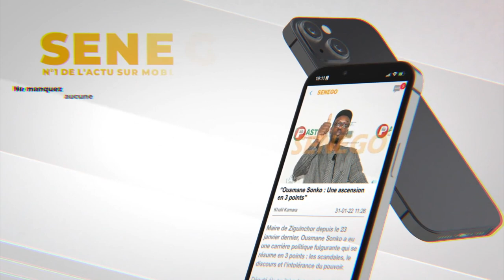23 juin 2011 :Comment Mareme Faye avait porté le combat racontée par Mimi Touré